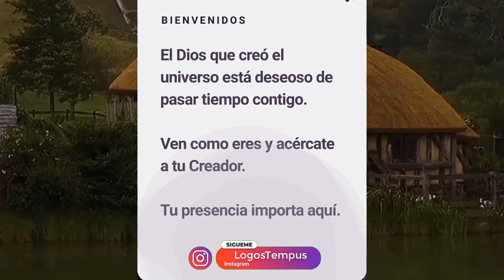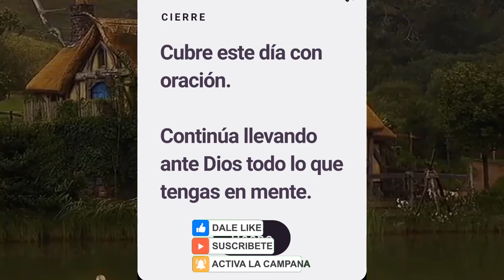oracion guiada 59 🙏 Conecta con Dios, has Una Oración de Fe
Separa un tiempo para orar a Dios, en éste capítulo : Busca la presencia de Dios, no olvides pedir, con fe y se te concederán las peticiones de tú